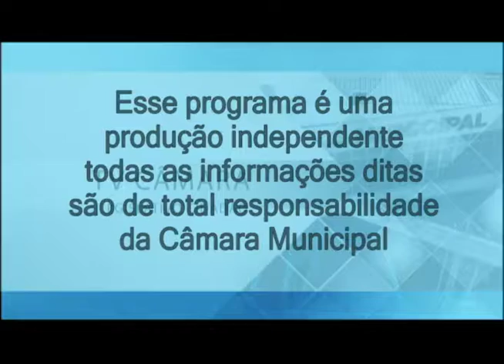TV CÂMARA N39 08 12 2017